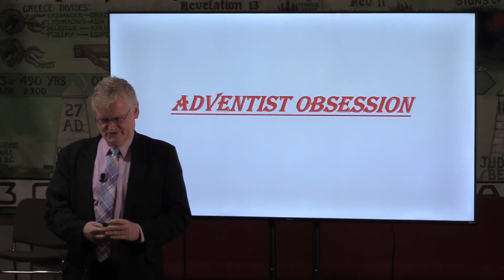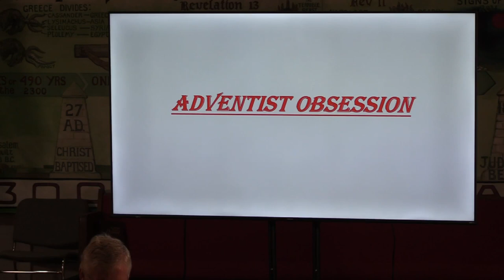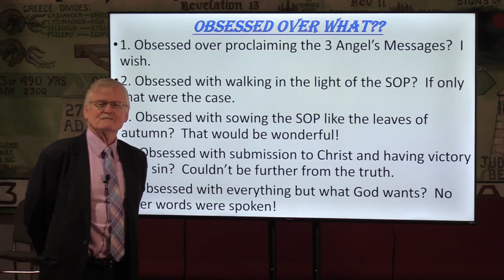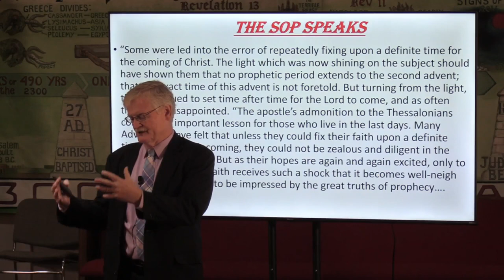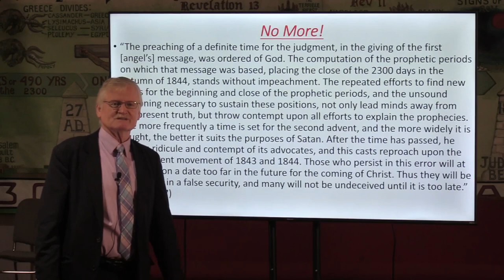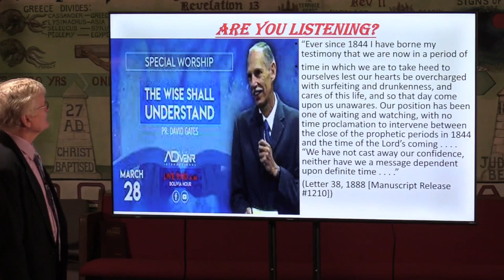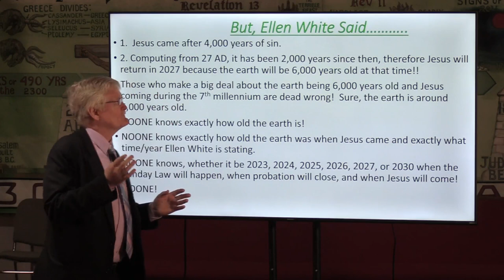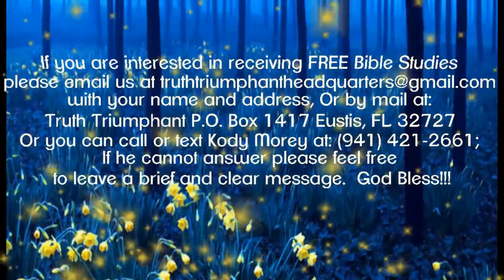Jesus' Life pt 27: Adventist Obsession-Pastor Bill Hughes